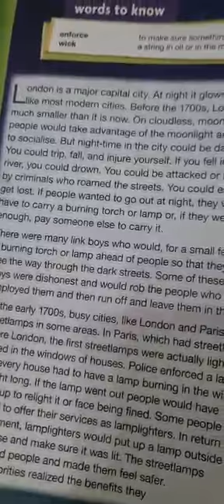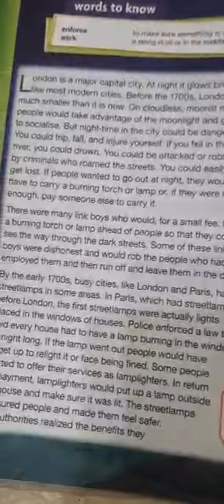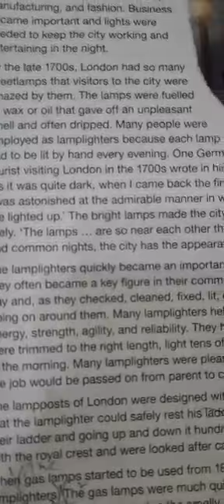Class 5, Eng Lang, The World in a Wall, 5 August 2021, Part 3